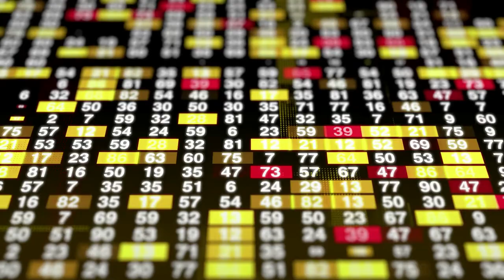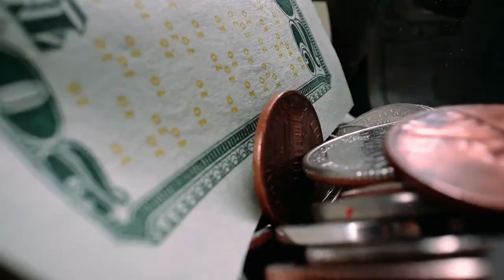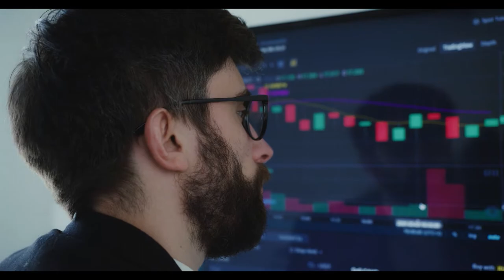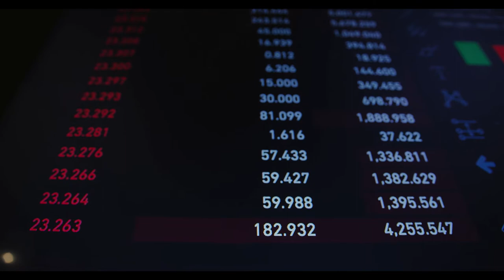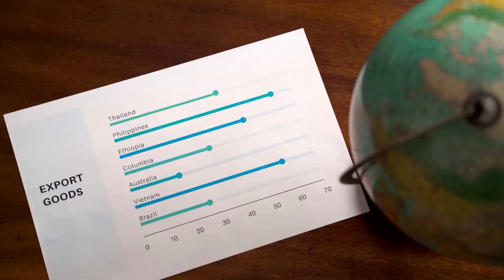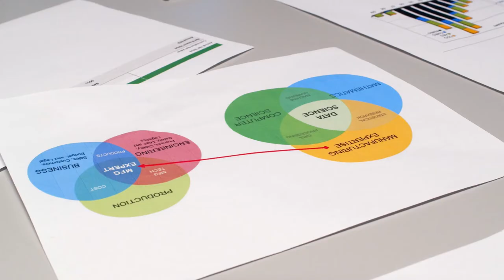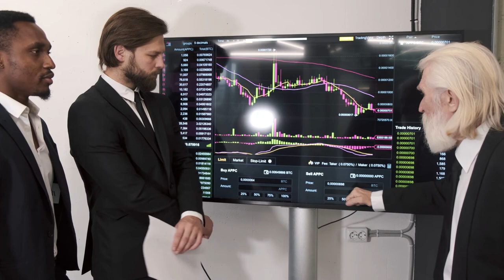Uniswap monster rally at risk of slowing, UNI could pullback to $9.25#CRYPTONEWS#BTC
Uniswap monster rally at risk of slowing, UNI could pullback to $9.25
Uniswap price action looks to extend its rally to seven days.
Near-term Ichimoku support must hold, or UNI could drop more than 15%.
Downside risks remain strong despite the recent rally.
Uniswap price has outperformed nearly every primary cryptocurrency over the past week. From February 24, 2022, to today, UNI rose nearly 44%, from $7.54 to $10.83. Bulls were able to rally UNI above the Kijun-Sen, but global concerns regarding Russia and commodity markets may cause Uniswap to give back some of those gains.

Uniswap price must hold $10.30 to prevent a return towards $9.00
Uniswap price pulled off a spectacularly bullish close but has had difficulty extending that rally. UNI is at the mercy of broader geopolitical unknowns affecting all risk-on markets and is likely to experience continued volatility. However, a support structure now exists.
UNI was able to close above the Kijun-Sen on Monday, the first time it has done that since January 16, 2022. In addition, the close on Monday had another added effect of closing above the 2022 Volume Point Of Control. The combination of breaking out above these two zones has created a substantial zone of near-term support at the $10.30 value area.

Another major rally could occur for Uniswap price if it maintains its momentum. The $12.25 level is the next price zone of importance for Uniswap price. The level at $12.25 is where the bottom of the Ichimoku Cloud (Senkou Span A) exists and the closest Ichimoku resistance level. However, the 2022 Volume Profile is extremely thin between $12.25 and 61.8% Fibonacci retracement at $16. Therefore, there is a strong probability that moving above $12.25 could generate a swift spike into the $15 to $16 price levels. However, downside risks are present.
If $10.30 fails to hold as support, then the Uniswap price will likely dip lower to test the Tenkan-Sen at $9.25. That would invalidate any near-term bullish outlook.